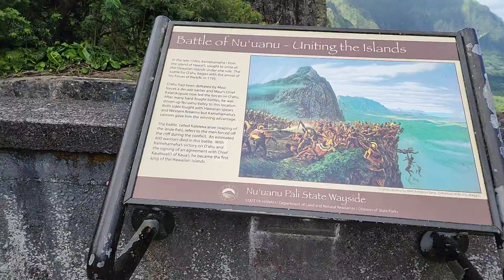Pali Look out in Honolulu, Hawaii